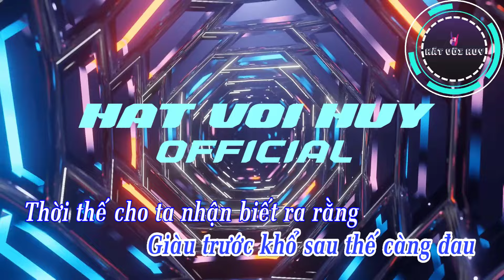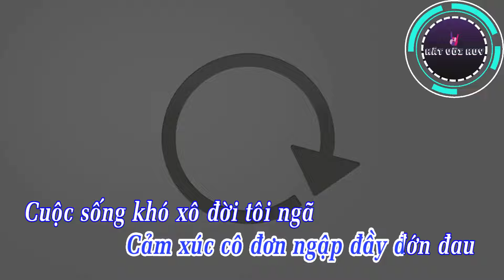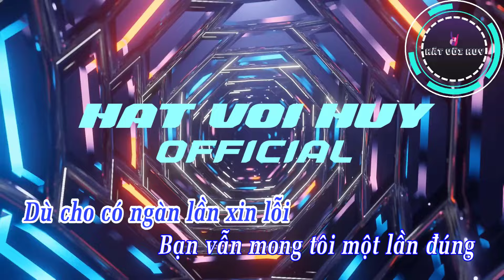KARAOKE REMIX - ĐỜI LÀ THẾ THÔI x BẠN VÀ BÈ - QUÁCH BEEM - BEAT REMIX CỰC CĂNG 2024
👉 Nhấn chuông thông báo để không bỏ lỡ các video hay của chúng tôi

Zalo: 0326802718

✅ Hát Với Huy Official là kênh karaoke phi lợi nhuận, mục đích là quảng bá các sản phẩm âm nhạc đến người nghe

❌ Các video được đăng tải trên kênh chỉ nhằm vào mục đích quảng bá, không vào mục đích kiếm tiền
❌ Nếu có vấn đề Bản Quyền, Tác Quyền liên quan đến video. Video sẽ được gỡ xuống ngay lập tức nếu có bất kỳ phản hồi nào về bản quyền của tác giả.

◾️ Bản quyền video thuộc về - Hát Với Huy Official
◾️ Copyright by: Hát Với Huy Official